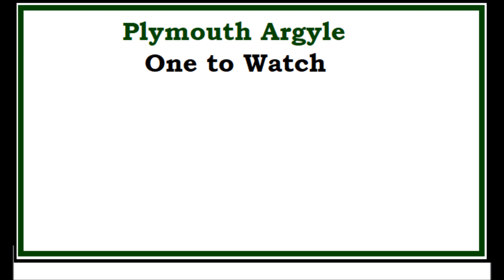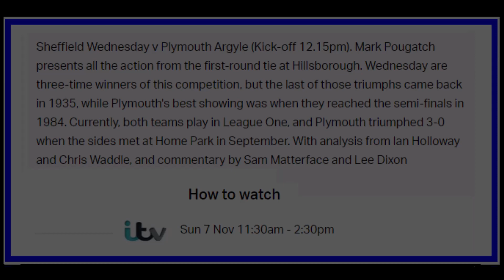Sheffield Wednesday - Plymouth Argyle - FA Cup First round preview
SWFC Welcome Plymouth to Hillsborough in this FACup first round tie.
The Owls got spanked 3 nil in the league this season down at Home Park and will be looking to get a bit of revenge.